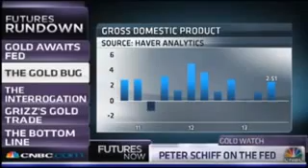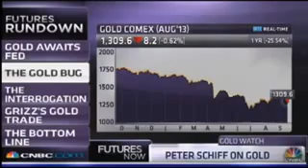Financial Calamity! Whatever the Fed Does, Gold Will Rally! US Economy Already Ruined! Peter Sch